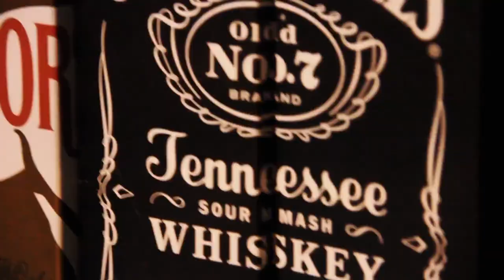MC Lukinhas Da ZM - To Envolvido (Vídeo Clipe Oficial)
Artista: MC Lukinhas Da ZM
Produtor Musical:
Ano: 2020